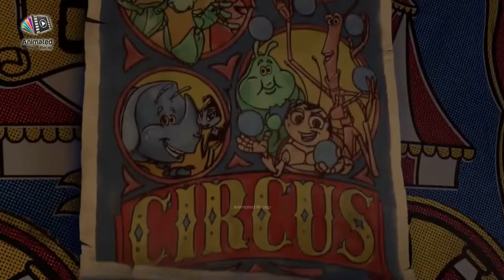Flick, a Daring Ant Claims that Grasshoppers Fear Birds Just as Much as They Do | Animated Recap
Welcome to Animated Recap! 🤗

Movie 🎥: A Bug's Life
The movie is about Flik, an inventor, leads an army of ants against a group of grasshoppers who steal their food every year. He also enlists a troop of circus bugs to help him.

Thank you guys for your love and support. Please keep watching our videos.